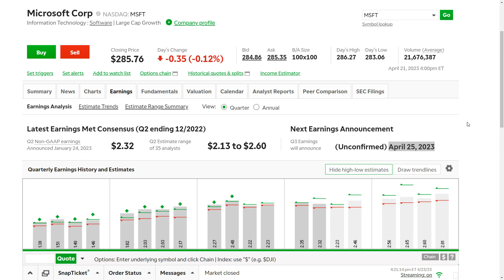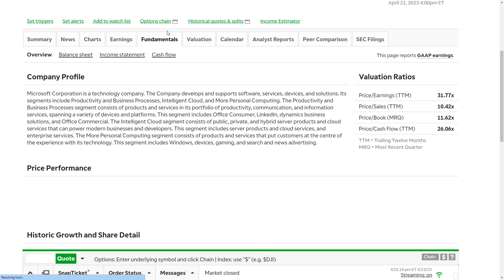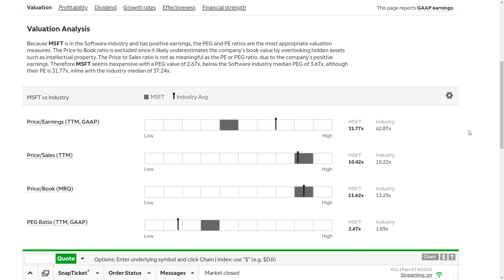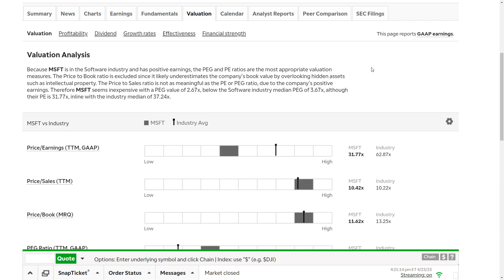Microsoft Stock Earnings Preview ($MSFT)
Microsoft ($MSFT) is set to announce its third-quarter fiscal 2023 financial results on April 25, 2023. A noteworthy development is Microsoft's collaboration with OpenAI to build generative AI systems and products that are safe and trustworthy. The company has rolled out a Bing search chatbot based on OpenAI's ChatGPT technology, in an effort to gain more market share from Google Search. How will this impact earnings, and the forecast for the rest of this year?